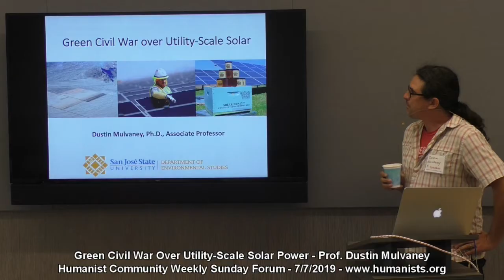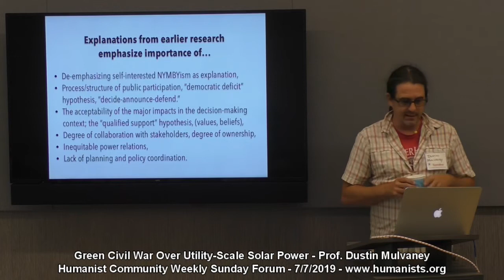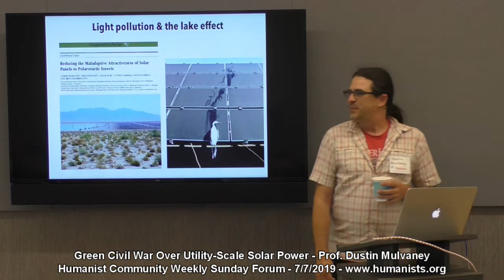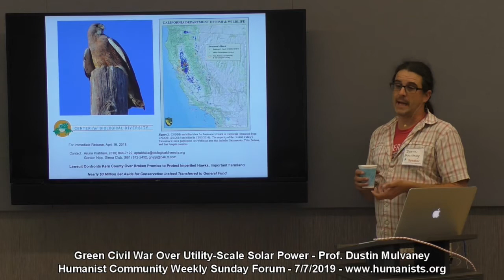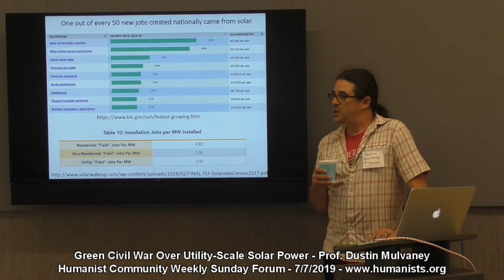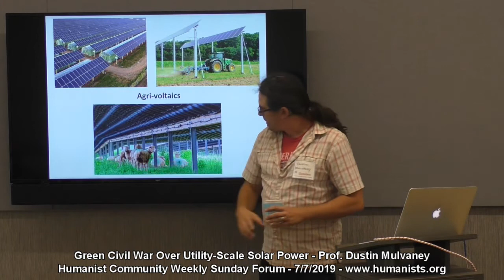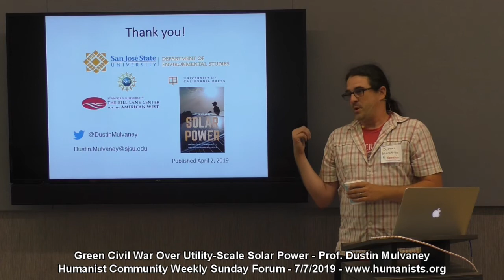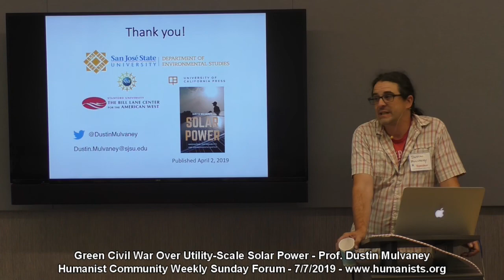Green Civil War Over Utility-Scale Solar Power - Prof. Dustin Mulvaney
Professor Dustin Mulvaney discusses the potential environmental impacts of new energy technologies and how California might achieve low carbon energy while preserving biodiversity.

Prof. Mulvaney will also discuss some ideas from his new book “Solar Power Innovation, Sustainability, and Environmental Justice”